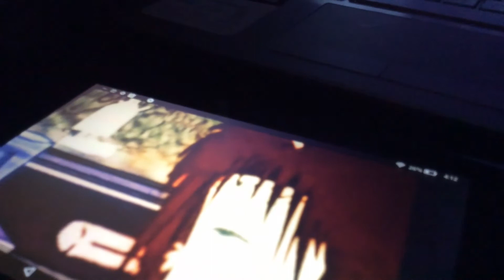Shake: HeartBeat Part 4 (2021)